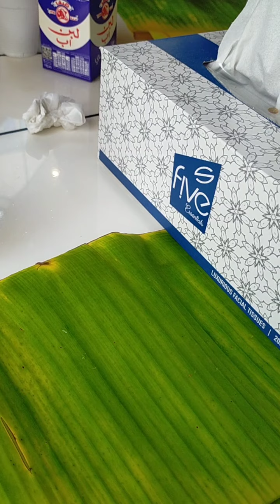lunch time mukbang